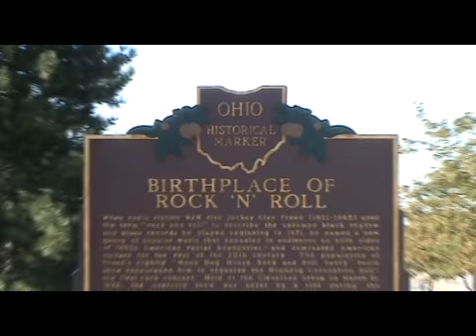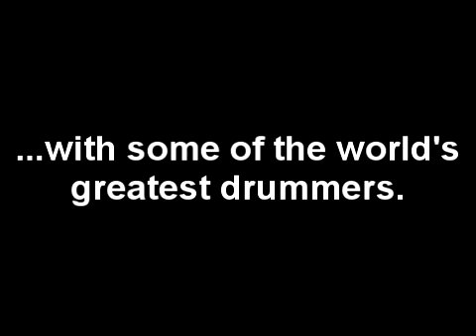Drum Fantasy Camp Documentary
A short documentary of the 2008 Drum Fantasy Camp, featuring Steve Smith, Dave Weckl, Horacio "el negro"  Hernandez, Tony Royster, Jr., Jamey Haddad, and Ganesh Kumar.